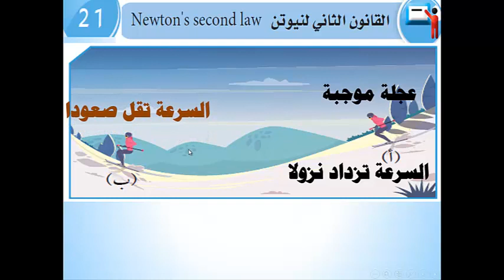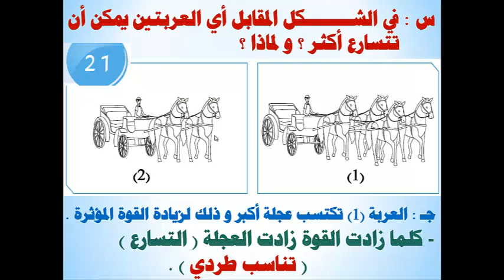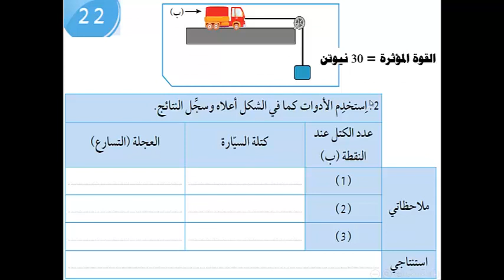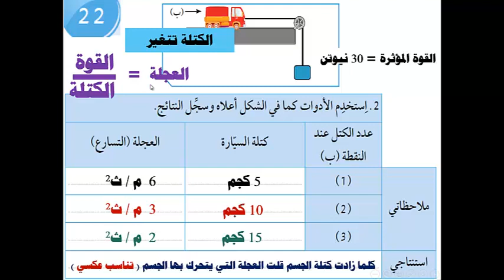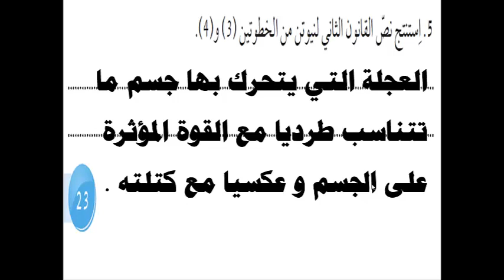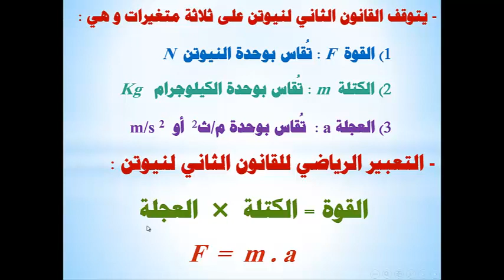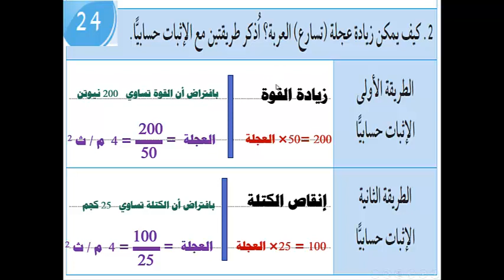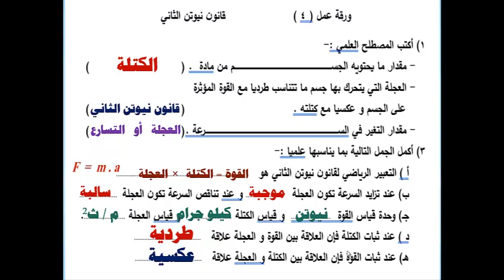الصف الثامن - العلوم - الدرس الرابع - القانون الثاني لنيوتن